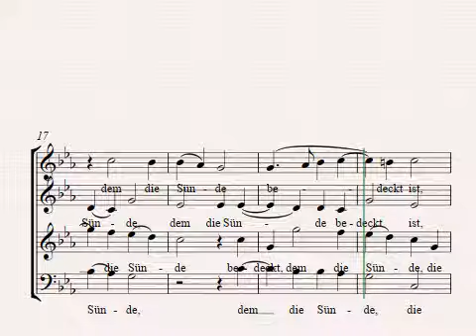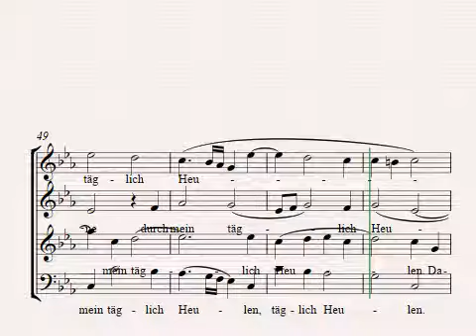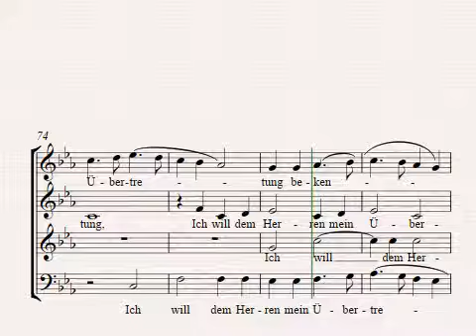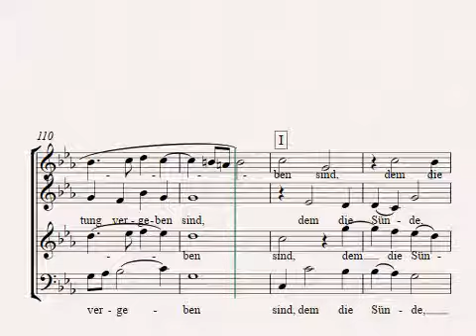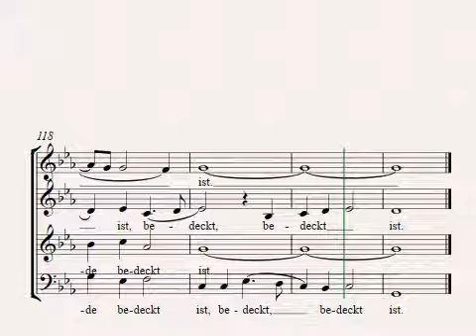Psalm 32 (Wagener)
Die Motette Nr. 229 der Sammlung geistlicher Chorsätze alter Meister (1980), herausgegeben von Ferdinand Haberl. Ursprünglich aus "Acht Deutzsche Psalmen des Königlichen Propheten Davids mit Vier und Fünff Stimmen" von Gregor Wagener, 1565 gedruckt in Erfurt, aber dem Rat der Stadt Regensburg gewidmet, was vielerlei bedeuten kann. Heute ist nur noch ein vollständiges Exemplar des Druckes bekannt (Regensburg Proske-Bibliothek). Mehr Informationen zu Gregor Wagener: Eitner, Biographisch-bibliographisches Quellen-Lexikon der Musiker ...,Bd. 10 (1904), S.148

Besetzung: Coro SATB
Sprache: deutsch
Schwierigkeitsgrad: mittel
Tonart: c-Moll
Bibelstelle: Ps 32 Über diesen Kanal

"Dirk Nawrocki" geht es um Authentizität. Er ist ganz und gar bei sich und hat einen tiefen Kontakt zu seiner Gefühlswelt. Es ist ihm wichtig, in seinem Handeln voll und ganz im Fluss zu sein mit seinen Empfindungen. Er möchte etwas nur dann machen, wenn er auch voll dahinterstehen und sich damit identifizieren kann. Und so geht es auf diesem Kanal ums fantasievolle Erschaffen von Erlebniswelten, welche dich direkt und unmittelbar ins Geschehen hineinziehen und mitreißen. Er möchte etwas Eigenständiges erschaffen und neue, entdeckende sowie problemlösende Lernwelten gebären, welche dir seelische Heimat geben, gleich einem schöpferischen Geburtsakt. Er entwickelt einen ausgeprägten Sinn für Wahrhaftigkeit und für Authentizität. Er erschaut die tieferen Ebenen des Menschlichen und hat einen guten Instinkt für deine emotionalen Strömungen. Er hilft dir dabei, zu deinem Herzen zu finden und dein Zentrum zu entdecken, als Mensch der zu werden, der du im innersten Kern bist. "Dirk Nawrocki" ist eine sprudelnde Quelle der Kreatuivität (Jungbrunnen) und erschafft eine Heimat, einen seelischen Hafen für sich und die seinen. Er erschafft Erlebniswelten, epische Landschaften (Gärten der Liebe), in welche man eintauchen und ganz Mensch sein kann. Unmittelbar ist man ins Geschehen gerissen und erlebt es seelisch mit. Er möchte dich packen und mitreißen, dich zu gemeinsamer Schaffenskraft motivieren.

Aus dieser Selbstgewissheit heraus kann ich dich verstehen, mich emotional auf dich einschwingen. Ich kann mich in dich einfühlen und eine Verbindung direkt von Herz zu Herz schaffen. Und ich kann tiefe Gespräche führen, welche unmittelbar an deine Seelentiefen andocken und eine tiefe Verbundenheit schaffen. So kreiiere ich mit meinen Kanal einen Garten der Liebe, aus dem heraus wir zusammen große Werke vollbringen können. Voller Engagement geben wir unser Ganzes mit all unserer Lebenskraft, mit all unserer Schöpferkraft. Ich lade dich ein in eine strahlende Welt, wo jeder seine individuellen Talente voll verwirklichen kann.

Weiterführende Links

Viele weitere Informationen zu Weltanschauung, Biografie, Beruf und Berufung meiner Person findest du auf meiner

Du möchtest wissen, wie Erfüllung mit Spannung und der Freude an Entdeckungen, am Lernen und menschlichen Austausch geht? Sieh dir dazu an.